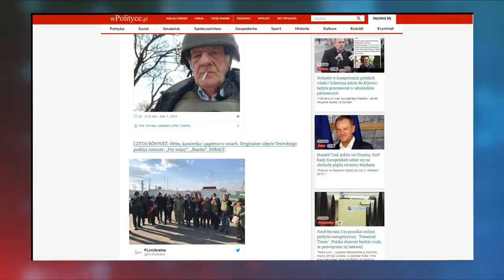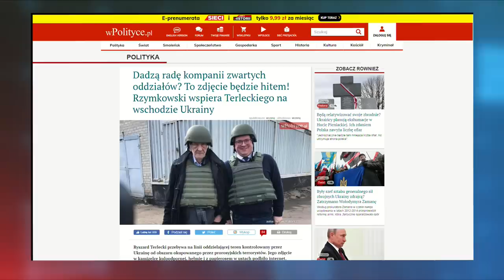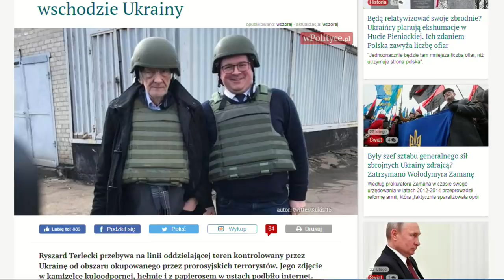Tomasz Rzymkowski: Po raz pierwszy stałem się bohaterem memów - wszystkie mnie bawią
Tomasz Rzymkowski: "Po raz pierwszy stałem się bohaterem memów - wszystkie mnie bawią". Maciej Wolny zapytał Tomasza Rzymkowskiego z Kukiz'15 o szeroko komentowane zdjęcie z Ukrainy.